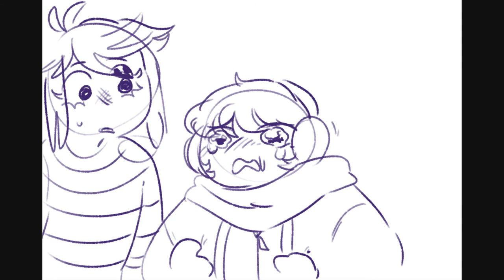Tracy doesn't like the snow {IDV silly}